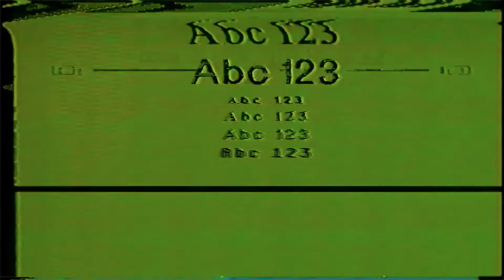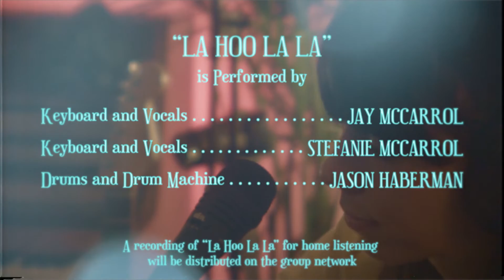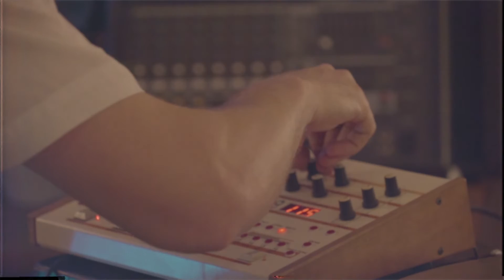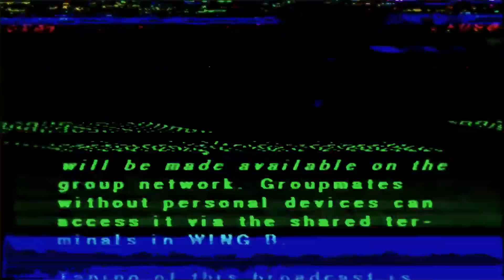"LA HOO LA LA" - Brave Shores Half Live Vol 2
Brave Shores return in their Half Live video series

Chapter 1 - LA HOO LA LA

Featuring all original music performed live in the apartment on Dupont, then we added stuff.

Direction/Production - Luca Tarantini

Camera -Jared Raab, Luca Tarantini, Andrew Apelle

Performed by - Jay McCarrol, Stef McCarrol, Jason Haberman